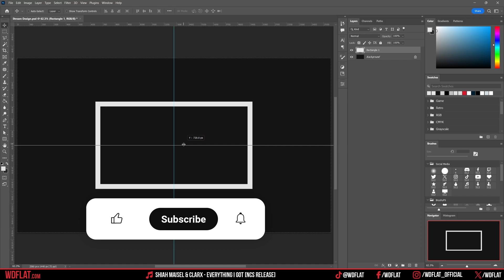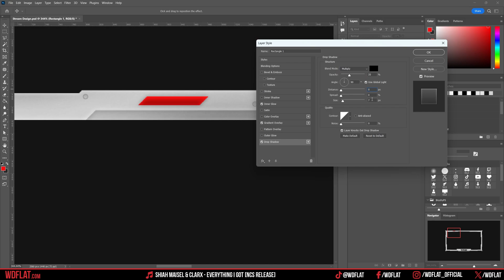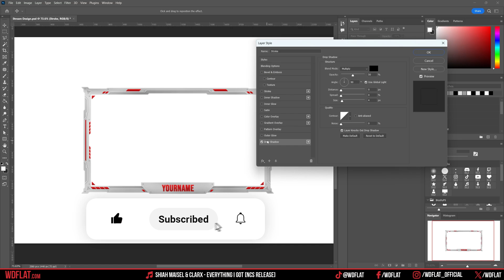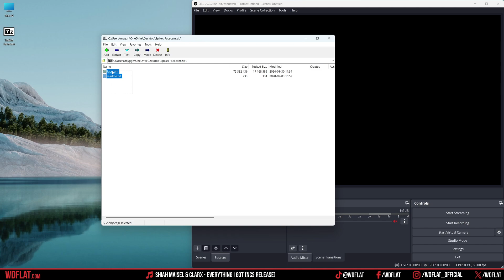Spikes Facecam (Template Animated | Speed Art + Tutorial) | FREE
DOWNLOAD

DESCRIPTION
►If when you make live stream, you play the best games, then Spikes Facecam is what you need to improve the quality of your streaming.

INFO
►00:00 Intro
►00:04 Preview - Streaming Design
►00:12 Speed Art - Photoshop
►03:03 Tutorial - How to use in OBS